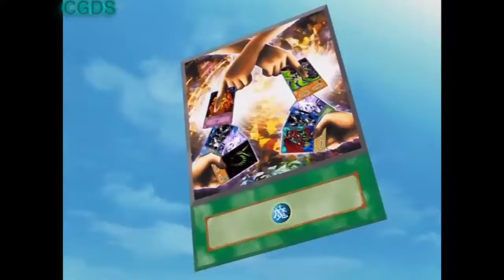Yami Yugi Vs Seto Kaiba (Dsod / Battle City) [AMV] - Gods Of War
Song - Gods Of War
Artist - Def Leppard